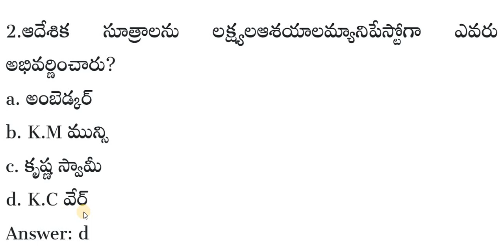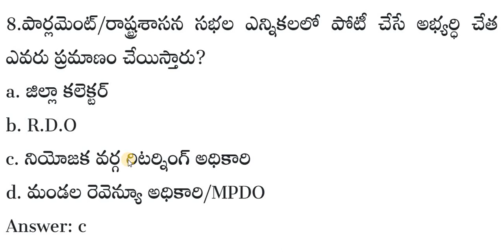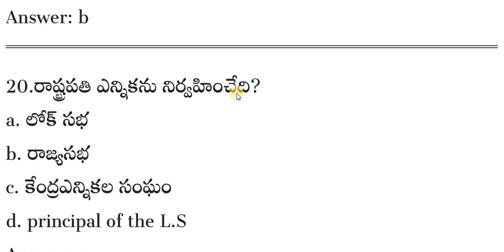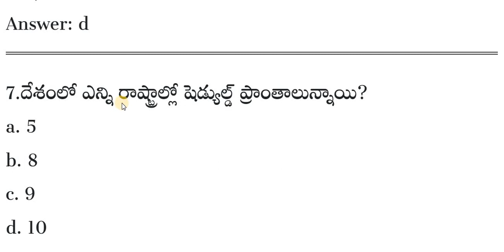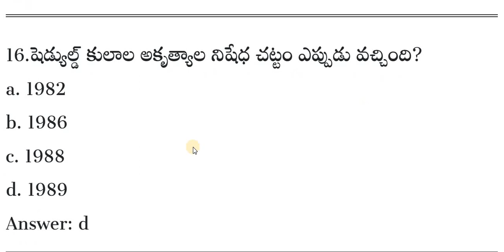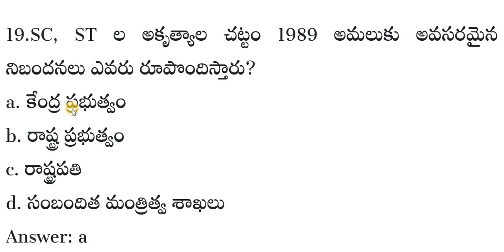ఇండియన్ పాలిటి బిట్స్ | Important Questions in Telugu | APPSC | TSPSC | POLICE | GROUP 1,2,3,4,